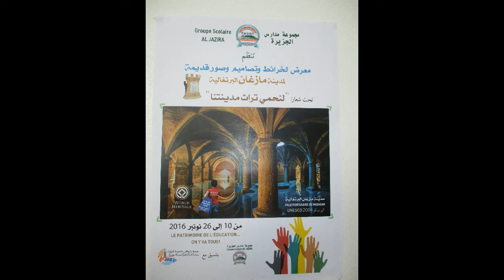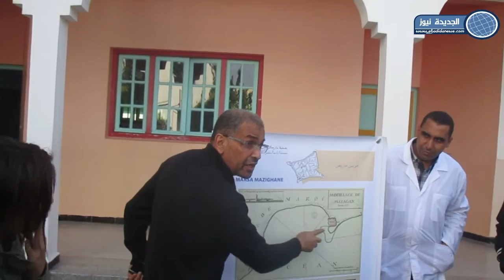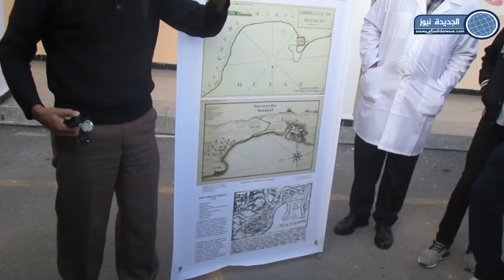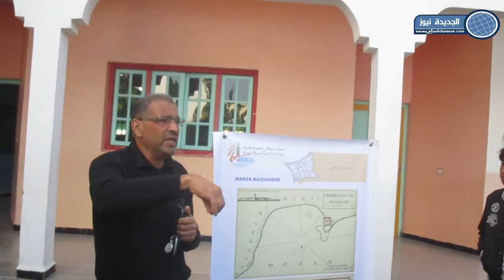mazagan culture 1